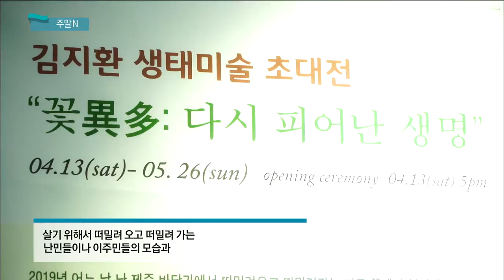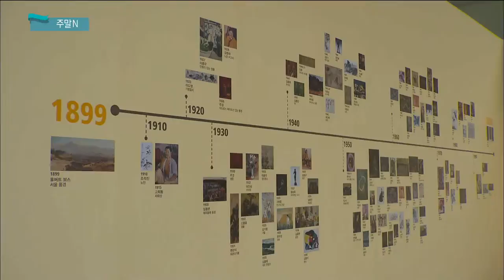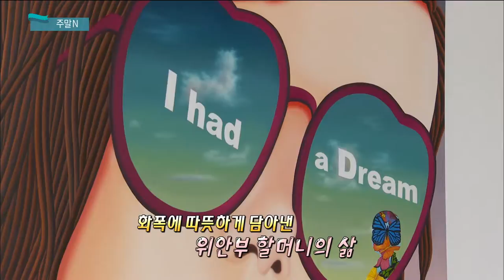영화 [어글리 돌] 소개 및 주말 문화소식(생방송 제주가 좋다)